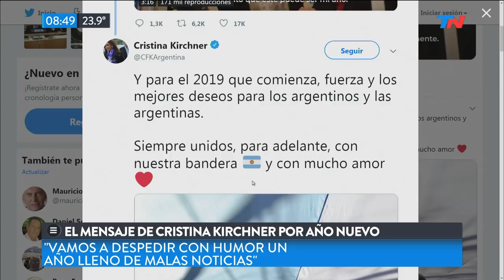Los saludos Macri y Cristina por año nuevo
Fragmento de "TN de 6 a 10" emitido el Martes 1 de Enero de 2019.